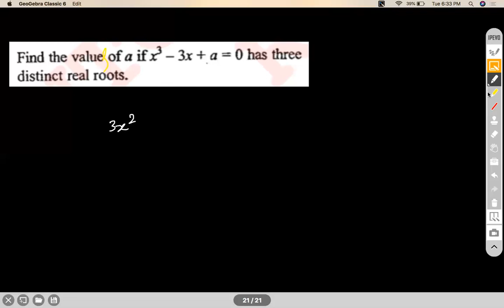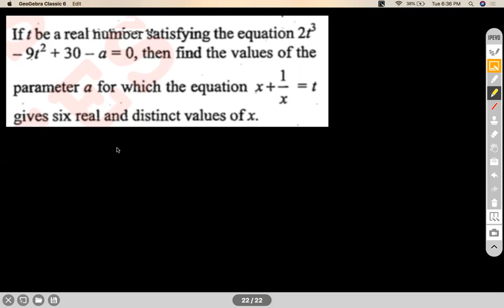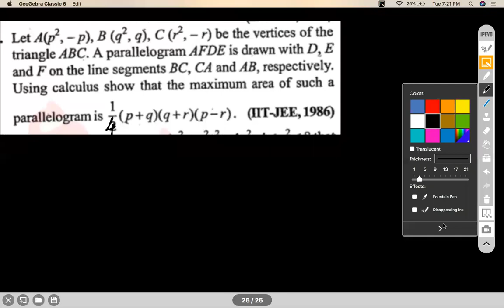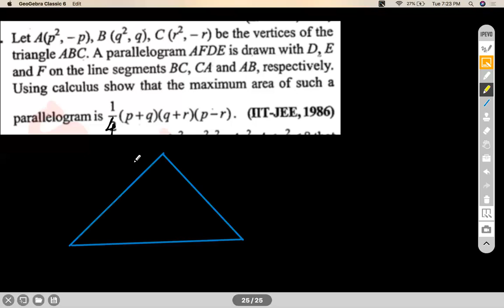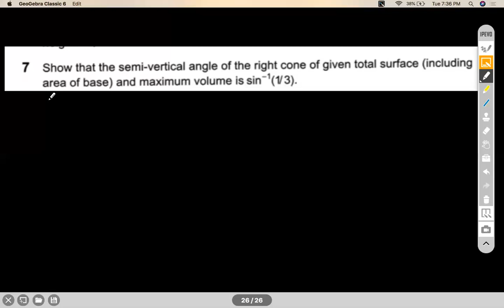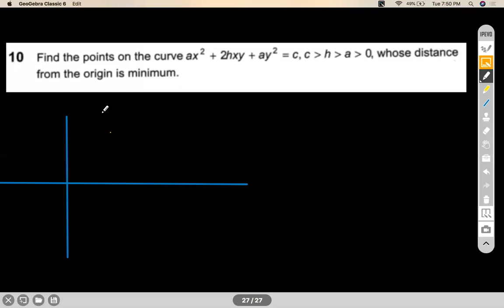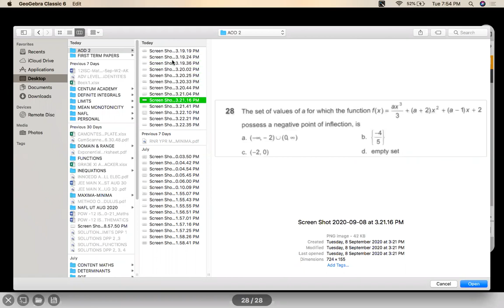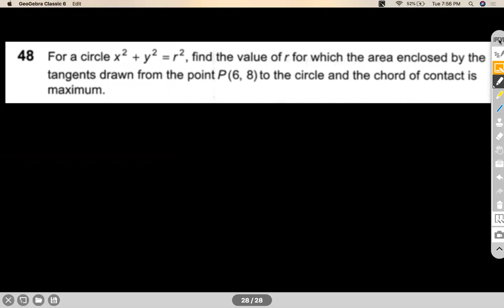APPLICATION OF DERIVATIVES- MAXIMA & MINIMA APPLICATION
NATURE OF ROOTS OF CUBIC POLYNOMIAL EQUATIONS, OPTIMIZATION/PRACTICAL PROBLEMS ON MAXIMA & MINIMA

Chapter Name: APPLICATION OF DERIVATIVES
Grade: XII
Author: AKHIL KUMAR